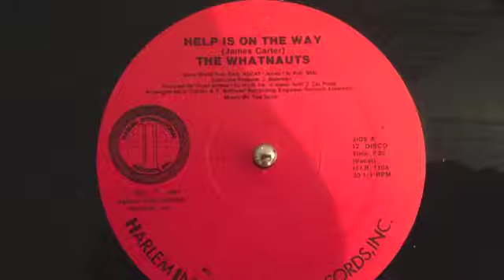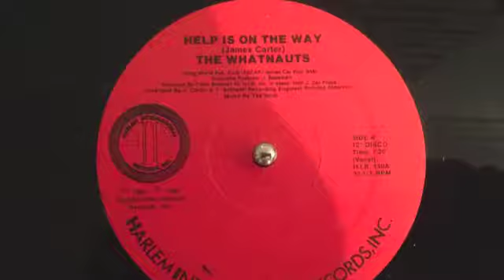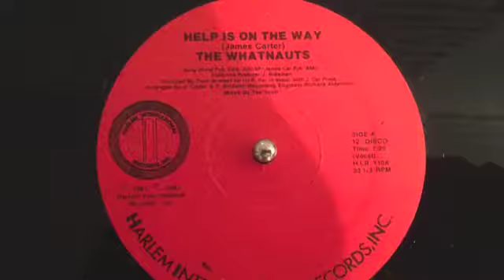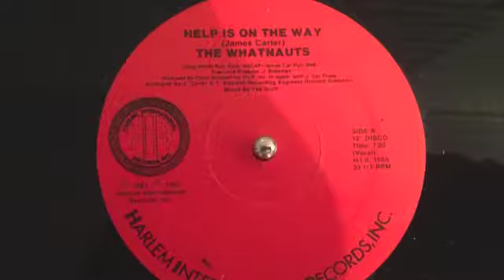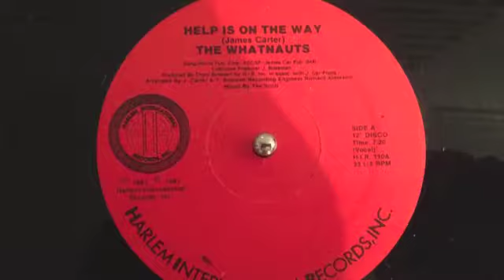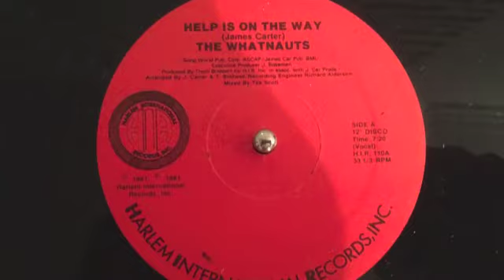The Whatnauts "help is on the way"